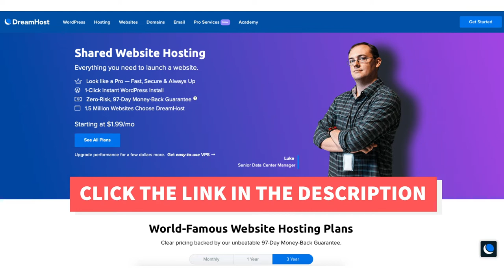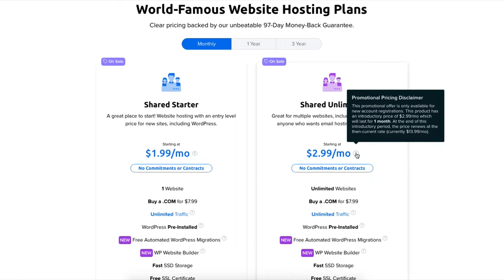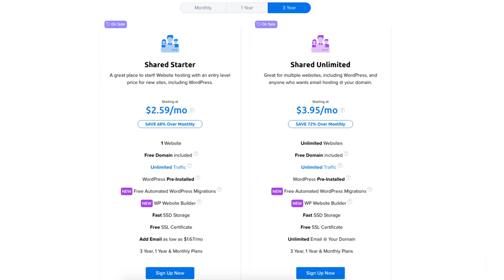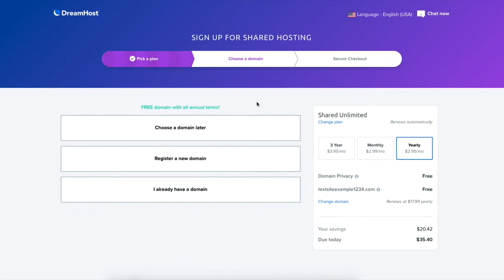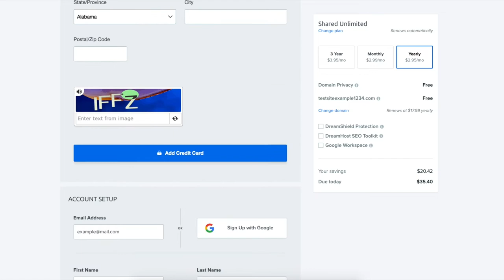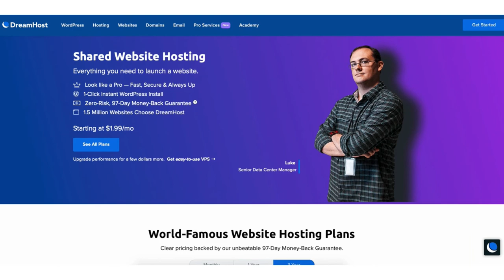How To Create DreamHost Account (2023) 🔥 | DreamHost Tutorial!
In this DreamHost tutorial video, we show you how to create DreamHost account step by step. Creating an account with DreamHost is a quick and easy process. Signing up and creating an account with DreamHost will take you just minutes.

To create an account with DreamHost web hosting, you want to choose a DreamHost web hosting plan, choose a domain name for your site which comes free with DreamHost web hosting as long as you choose an annual plan, select any DreamHost additional options, and purchase DreamHost hosting.

DreamHost is a popular web hosting company that powers over 1.5 million websites around the world, and we recommend that you choose DreamHost for your web hosting.

By the end of the DreamHost tutorial video, you will know how to create an account with DreamHost hosting.